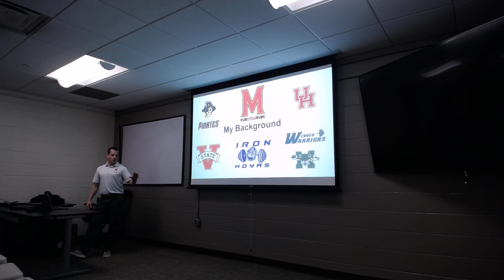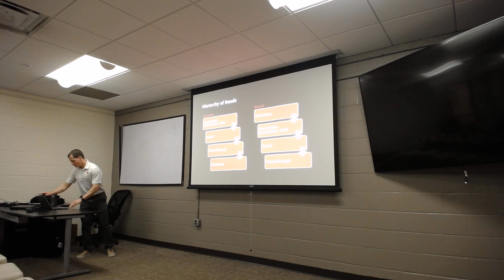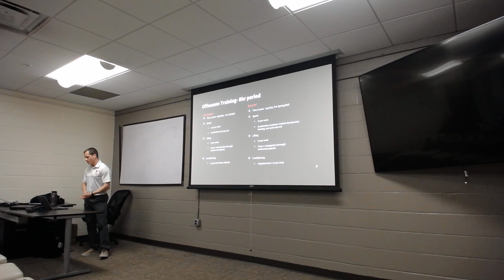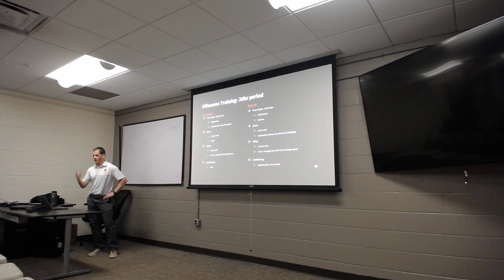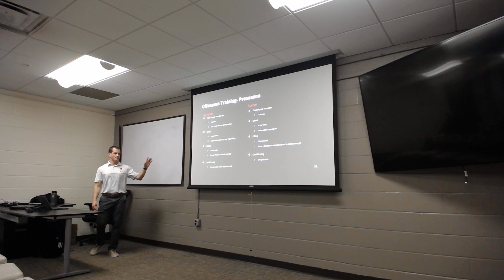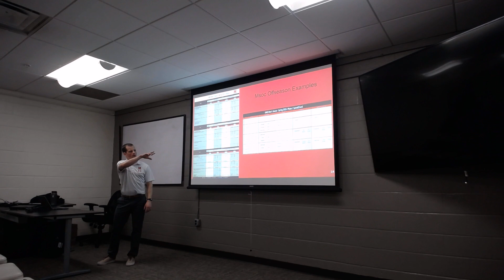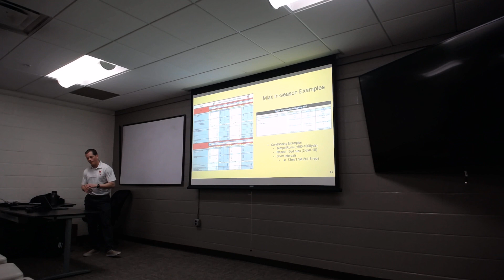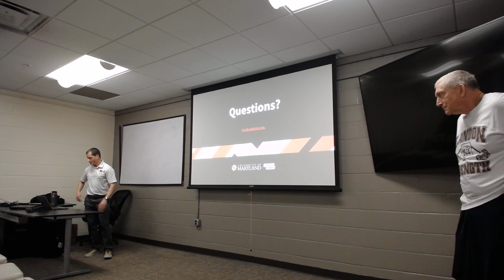MD Family Day- Training Lacrosse and Soccer, Ben Hoffman U of MD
University of Maryland Strength Coach Ben Hoffman presents "A comparison of Training Lacrosse and Soccer" at the NHSSCA Maryland Family Day